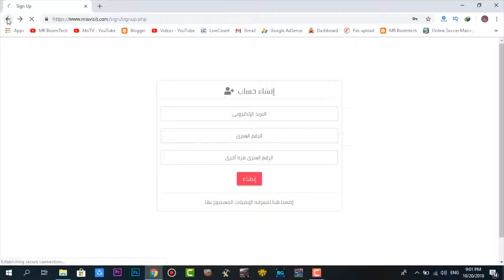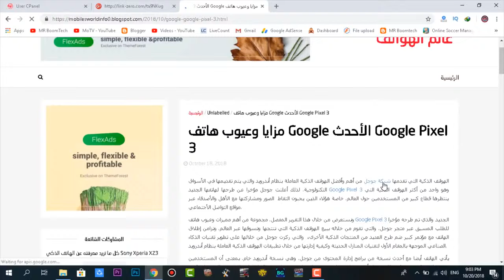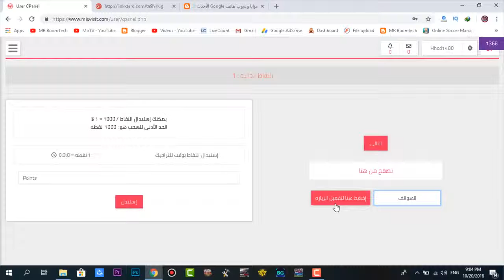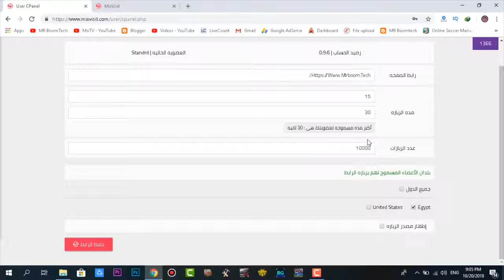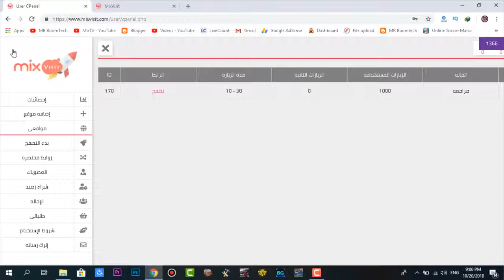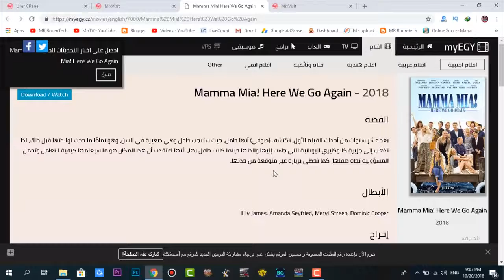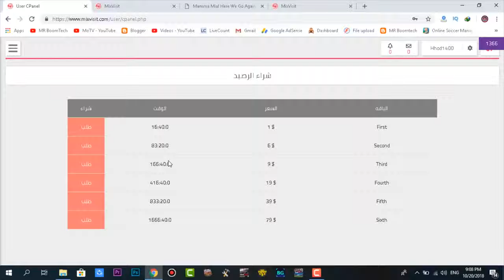كيف احسن ارباحي من بلوجر؟ 😁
سلام عليكم انهارده اتكلمت عن موقع مميز جدا تقدر تكسب منه عن طريق ارسال الزوار لموقعك او روابطك و الربح فيه سهل جدا ان شاء الله و يعتبر مفيد جدا ليك بعد كده في شغلك على الانترنت لاننا كلنا بنحتاج زوار و بنحتاج نشتريهم و لكن الموقع ده بيفدملك الموضوع ده مجانا !! تماما